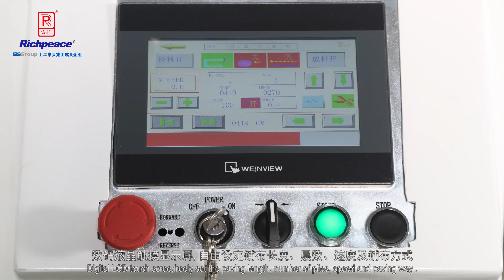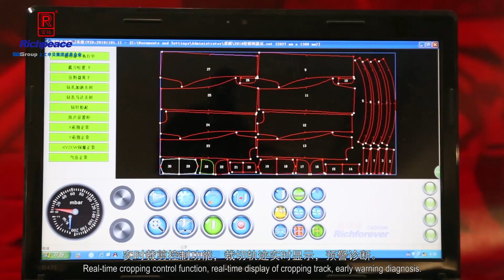GetonAgain garment intelligent cutting solution